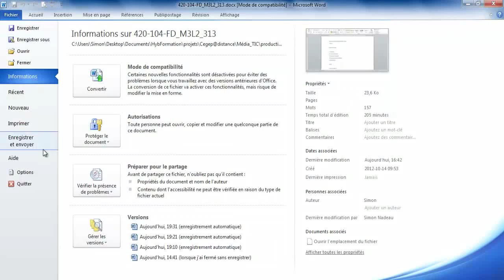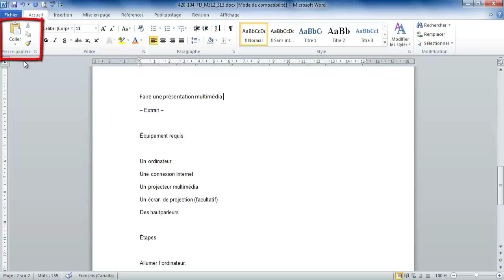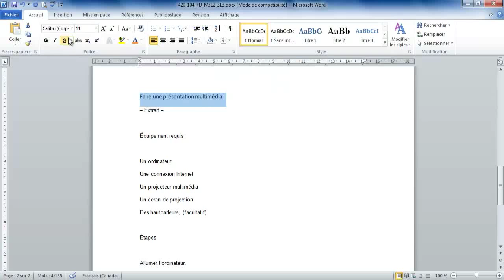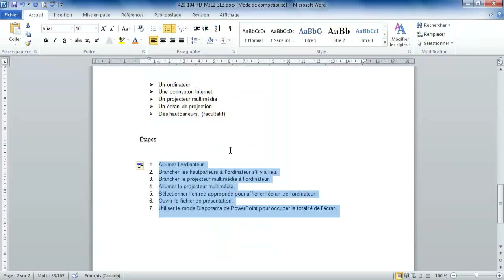[3.1.3] Mettre en forme un document (rédigé avec un traitement de texte)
Objectif d'apprentissage :
3.1.3 Mettre en forme un document